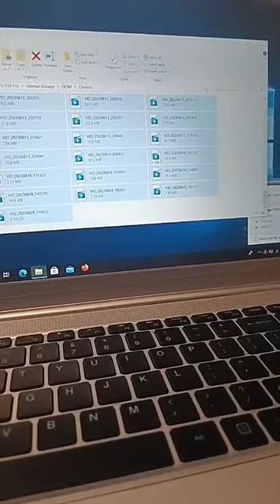Reading some books